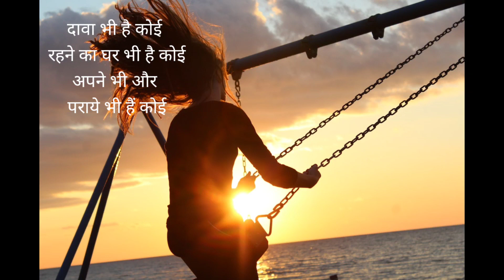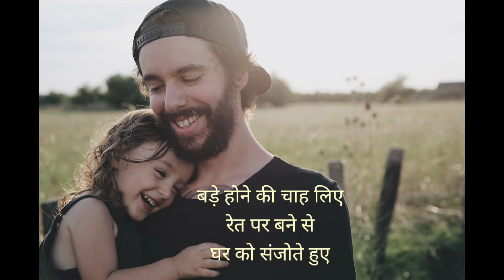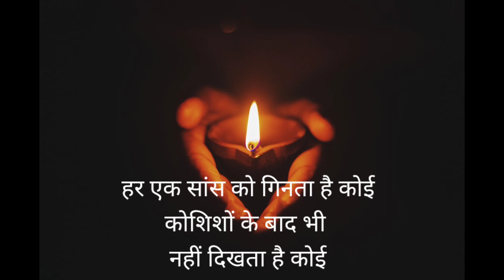"जीवन"पर एक कविता| तुराज़ की हिंदी कविताएं| Spiritual Poem on Life by turaaz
मनुष्य की जिंदगी क्या है? उसका उद्देश्य क्या है? कैसे हर सांस सांस से वह बनती है, जुड़ती है, बढ़ती है और कौन उसके अंदर बैठकर हंसता है, रोता है, संसार बनाता है और फिर कहां से आता है कहां चला जाता है इसका वर्णन इस तुराज़ की जीवन पर लिखी कविता में मिलता है। यह हिंदी कविता बहुत ही आध्यात्मिक और मनुष्य की भावनाओं और उसके जीवन की असलियत को बयां करती है।
मनुष्य का पूरा जीवन ही एक कविता की तरह लयबद्ध है। यही इस वीडियो में बताया गया है जिसको तुराज़ ने ही पढ़ा भी है।

" मोटिवेशनल और आध्यात्मिक कविता Motivational & Spiritual Poem

मैं और मेरे वक्त पर आध्यात्मिक कविताए।
एकांत जीवन में अपने वक्त को देखते हुए एक अध्यात्मिक दर्शन और कविता के माध्यम से हुई अभिव्यक्ति, अध्यात्म (spiritual message) को और सीमित मनुष्य के जीवन काल में वक्त की उपयोगिता पर प्रकाश डालती है। एक अध्यात्म के खोजी को इससे जरूर लाभ होगा।

This video is made for spiritual seekers understanding the value of motivation and spirituality in everyday living and searching for spiritual growth.
poetry on positive mindset is a spiritual poem giving a message on how to step forward in this world when a human being has a limited  time.
in this Poem it is said that in a limited time how a human being can utilise it for spiritual growth and development with motivation and positive mindset.

जीवन"पर एक कविता
 तुराज़ की हिंदी कविताएं
जीवन पर तुराज़ की कविता
 Spiritual Poem on Life by turaaz
"जिंदगी" पर कविता
what is "life" in poetic sense?
what is the value of positivity?
how to utilise time on spiritual motivation?
how to time for spiritual growth?
how to understand about positive attitude towards spiritual growth?
what is the aim of the Human birth?
the best utilisation of time, with motivation?
who writes the spiritual poems?
how to write the best poetry?
the best Hindi Poetry on time?
a spiritual poem by Turaaz poet
how (Sikandar) the great Alexander
feel alone and shortage of time?
how to value the time of life?
what the purpose of limited life Span?
how to enjoy life positive mindset?
how to enjoy time?
How to understand life?
What is the value of meditation?
the value of positive mindset and motivation in this poem?
 जीवन क्या है? कविता के माध्यम से

जीवन पर बहुत शानदार कविता तुराज़ (Turaaz) की है, पूरा जीवन एक कविता में समा गया,
अध्यात्म और मोटिवेशन  पर कविता, अध्यात्मिक कविता, सकारात्मक सोच की उपयोगिता इस कविता में बताई, हिंदी कविता,  एक अच्छी कविता, तुराज़ की हिंदी कविता, सनातन की राह पर अध्यात्मिक कविता, spirituality की मूल्यता,
हिंदी लेख व कविता, तुराज़ की अध्यात्मिक कविता, तुराज की आध्यात्म और मोटिवेशन पर कविता, अध्यात्मिक कविता संग्रह, "उठो बड़ो आगे की ओर" पर कविताएं, अच्छी कविताएं, एक अच्छा विचार कविता के माध्यम से, ध्यान का महत्व, ध्यान की जीवन में जरुरत, वक्त का सदुपयोग, हर वंश राय बच्चन, तुराज़ की कविता, turaaz flute dhyana,
रहत इंदौरी, जावेद अख्तर, प्रसून जोशी, अटल जी की कविताएं, मुख्य कविताएं, हिंदी कवि, Turaaz ki Motivational and Spiritual Poem
कवि सुमित्रा नंदन पंत, तुराज़ एक कवि, हिंदी साहित्य व कवि सम्मेलन में वक्त पर कविता, हिंदी कविता पाठ, तुराज़ की हिंदी कविताएं,

तुराज़
Turaaz flute dhyana
turaaz ki kavitaein
jeevan par kavita
jindagi par kavita
Hindi poem on life (jeevan)
hindi poem
Hindi writing
Hindi Poetry
Hindi writer
Hindi writing status
Hindi Poetry status
Hindi poem status
motivational kavita
Motivation par Poem
spiritual poems
turaaz ki kavitayen
positive thoughts and poems
spiritual Osho Poem
Poem lovers
poetry lovers
jeevan ki kahani poem se
Hindi poem lovers
turaaz Poem lovers
my Spiritual Poems
my Spiritual Thoughts
lovely Poem
daily Poem lovers
daily Poem status
Hindi poem writing
Hindi spiritual poems
vakt par Hindi Kavita
ek adhyatmik kavi turaaz
Osho
Acharya
sadguru
Shri Krishna
Shri Shri
Shri Ram
Guru ji
pandit Shri Ram
हरवंश राय बच्चन
जावेद अख्तर
rahat indori
Gayatri meditation techniques
Gayatri pariwar
Baba
rssb
love status on time
spiritual message
spiritual message through Poem